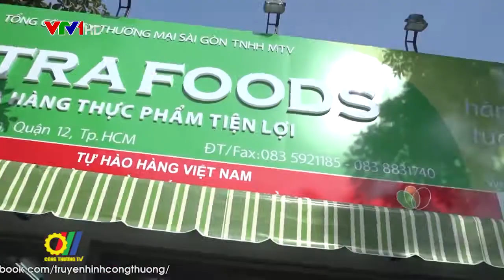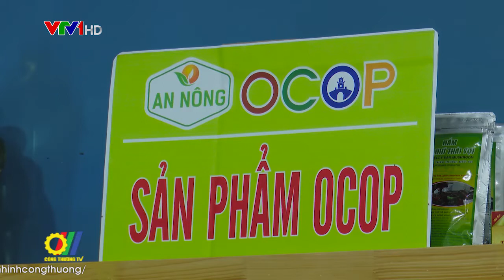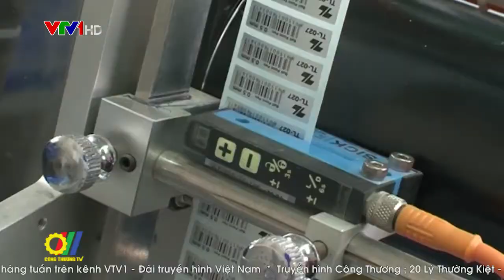Tăng cường liên kết các doanh nghiệp sản xuất phân phối Hàng Việt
Theo đánh giá của Bộ Công Thương, bước sang năm thứ 11 Cuộc vận động “Người Việt Nam ưu tiên dùng hàng Việt Nam” đã đi đúng hướng và mang lại những kết quả to lớn, hiện hữu cho doanh nghiệp sản xuất cũng như cho nền kinh tế của đất nước. Những kết quả đó góp phần hoàn thành các chỉ tiêu kinh tế, bảo đảm cân đối cung cầu, nhất là đối với các mặt hàng thiết yếu…